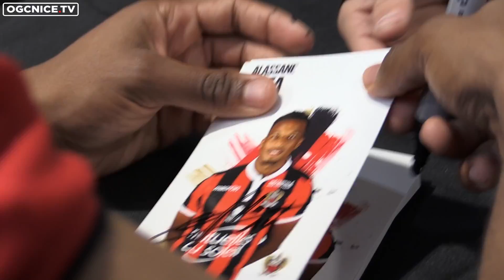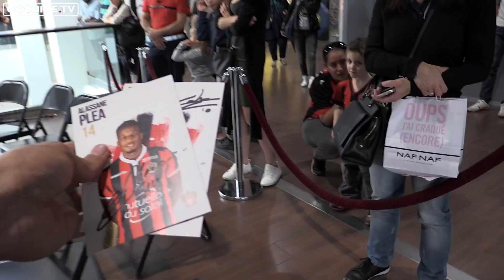NicEtoile craque pour Le Bihan et Plea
Plus de 1200 amoureux du Gym sont allés à la rencontre d'Alassane Plea et Mickaël Le Bihan au centre commercial NicEtoile, lundi 8 mai 2017, à l'occasion d'une grande séance de dédicaces.